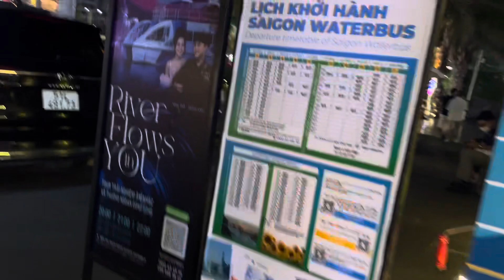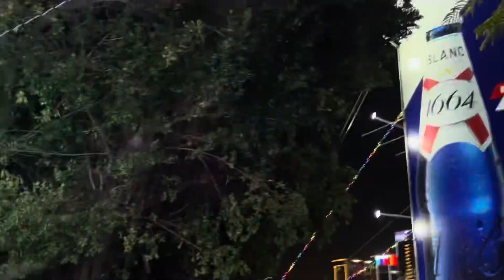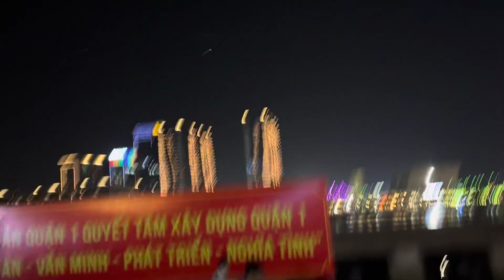Vietnam diaries part 3 EXPLORING HO CHI MINH CITY, waterfront , restaurant Saigon MUST VISIT PLACE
Ho Chi Minh City night tour restaurant foodHo Chi Minh City (HCMC; Vietnamese: Thành phố Hồ Chí Minh), commonly known as Saigon (Vietnamese: Sài Gòn), is the most populous city in Vietnam, with a population of around 10 million in 2023.[7] The city's geography is defined by rivers and canals, of which the eponymously-named Saigon River is the largest. As a municipality, Ho Chi Minh City consists of 16 urban districts, five rural districts, and one municipal city (sub-city). As the largest financial centre in Vietnam, Ho Chi Minh City has the highest gross regional domestic product out of all Vietnam provinces and municipalities,[8] contributing around a quarter of the country's total GDP.[9] Ho Chi Minh City's metropolitan area is ASEAN's 6th largest economy, also the biggest outside an ASEAN country capital.

Since ancient times, water transport has been heavily used by inhabitants in the area. The area was occupied by Champa from 2nd century AD to around the 19th century, due to Đại Việt's expansionist policy of Nam tiến. After the fall of Citadel of Gia Định, Saigon was the capital of French Indochina from 1887 to 1902, and again from 1945 until its cessation in 1954. Following the partition of French Indochina, it became the capital of South Vietnam until it was captured by North Vietnam, who renamed the city after their former leader Hồ Chí Minh, though the former name is still widely used in informal usages. Beginning in the 1990s, the city underwent rapid expansion and modernization, which contributed to Vietnam's post-war economic recovery and helped revive its international trade hub status.

Ho Chi Minh City has a long tradition of being a productive trading and manufacturing place in Vietnam. As such, the city is also the busiest international transport hub in Vietnam, as Tân Sơn Nhất International Airport accounts for nearly half of all international arrivals to Vietnam[10] and the Port of Saigon is among the busiest container ports in Southeast Asia.[11] Ho Chi Minh City is also a popular tourism destination. Some of the war and historic landmarks in the city include the Independence Palace, Landmark 81 (tallest building in Vietnam), the War Remnants Museum, and Bến Thành Market. The city is also known for its narrow walkable alleys and night life. Currently, Ho Chi Minh City is facing increasing threats of sea level rise and flooding as well as heavy strains on public infrastructures.

Etymology
Main article: Names of Ho Chi Minh City
The first known human habitation of the area was a Cham settlement called Baigaur.[nb 1] The Cambodians then took over the Cham village of Baigaur and renamed it Prey Nokor, a small fishing village.[12][13] Over time, under the control of the Vietnamese, it was officially renamed Gia Định (嘉定) in 1698, a name that was retained until the time of the French conquest in the 1860s, when it adopted the name Sài Gòn, westernized as Saïgon,[13] although the city was still indicated as 嘉定 on Vietnamese maps written in chữ Hán until at least 1891.[14]

The current name, Ho Chi Minh City, was given after reunification in 1976 to honour Ho Chi Minh.[nb 2] Even today, however, the informal name of Sài Gòn remains in daily speech. However, there is a technical difference between the two terms: Sài Gòn is commonly used to refer to the city centre in District 1 and the adjacent areas, while Ho Chi Minh City refers to all of its urban and rural districts.[13